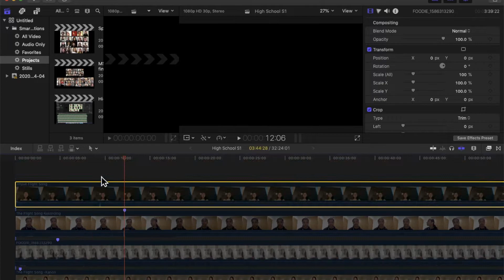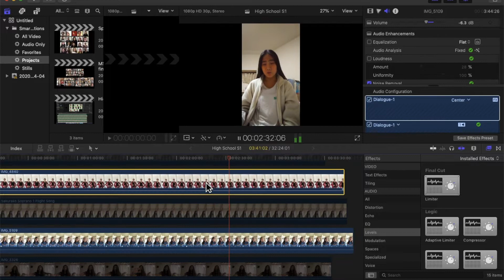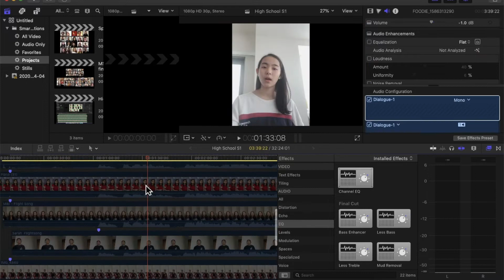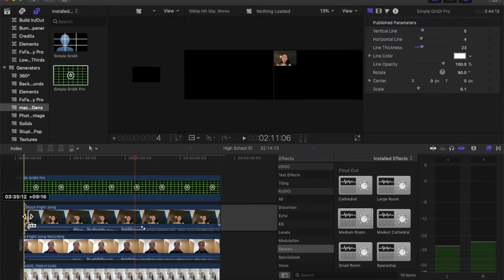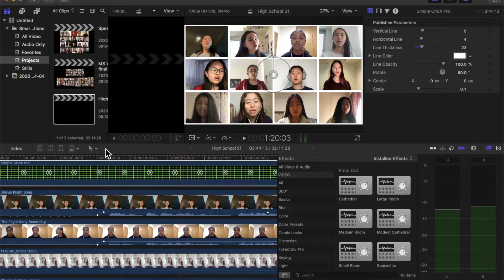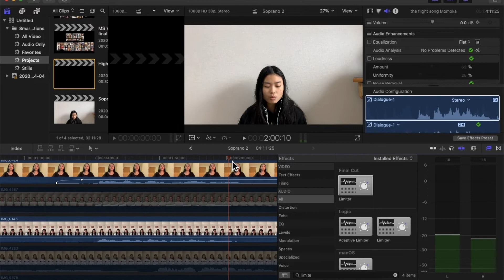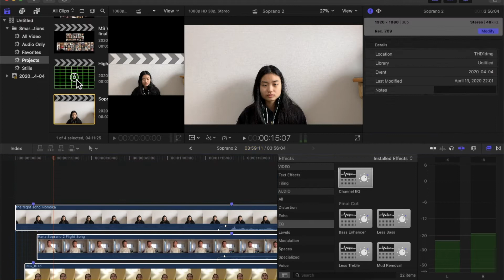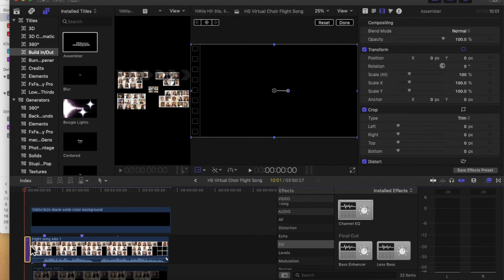Virtual Choir in FCP - Quick overview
Check my other FCP videos for details. This is a fast workflow overview of how I create a Virtual Choir in Final Cut Pro on MacOS. Follow along as I create a virtual choir video.